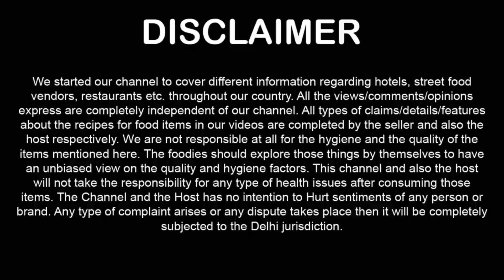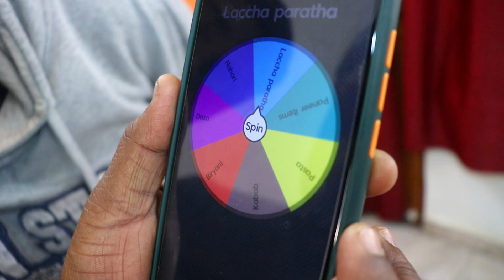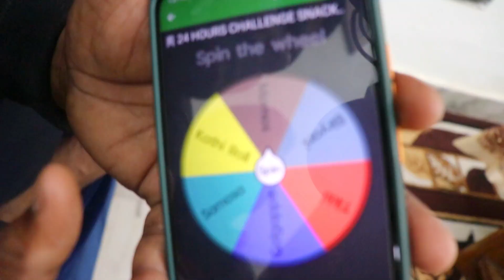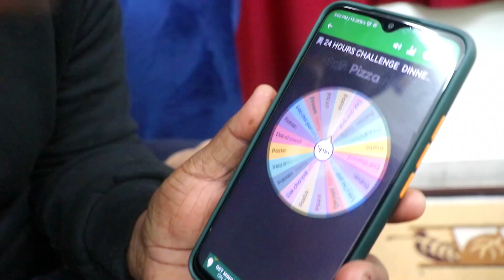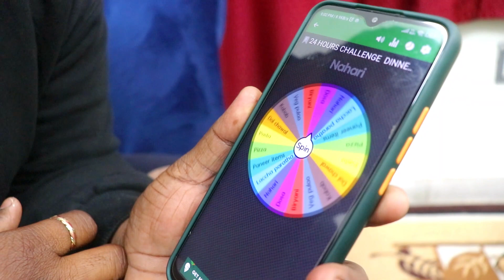Letting this Spin DECIDE What We Eat For 24 Hours😨| Spin The Wheel Challenge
Hello friends..! In this video we  are going to d oLetting this Spin DECIDE What I Eat For 24 Hours😨| Spin The Wheel Challenge |24 Hours Challenge  In our upcoming vlogs we are gonna do lots of different food challenges and it will be the real fun to watch.

Letting this Spin DECIDE What I Eat For 24 Hours😨| Spin The Wheel Challenge |24 Hours Challenge